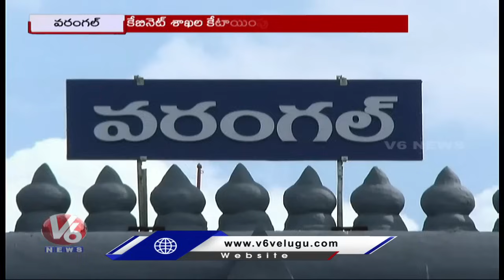Two Out Of Three Women Get Chance As Minister in Warangal | Konda Surekha | Seethakka | V6 News